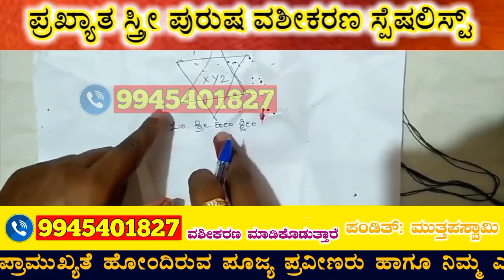ನಿಮ್ಮನ್ನು ಬಿಟ್ಟು ಎಂದು ಅವಳು ಹೋಗುವುದಿಲ್ಲ !! ನಿಮ್ಮ ಪ್ರೀತಿ ಒಪ್ಪಿಗೆಯಿಂದ ಅವಳಾಗಿ ಬರುತ್ತಾಳೆ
Vashikaran in Kannada